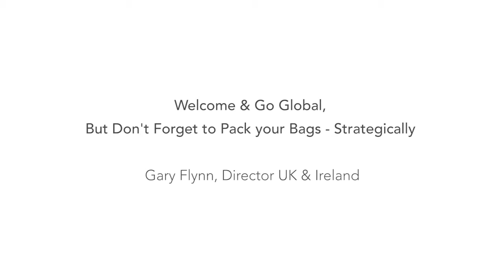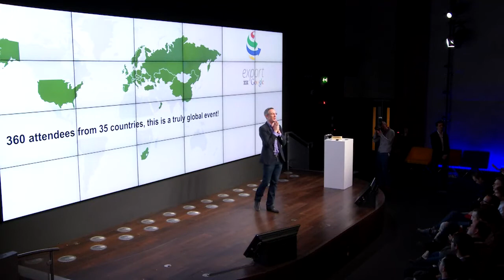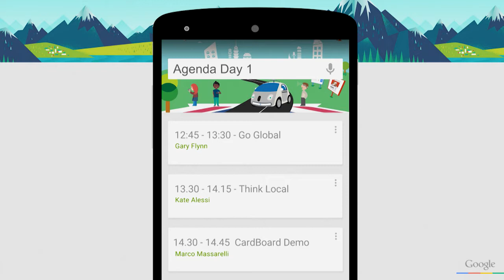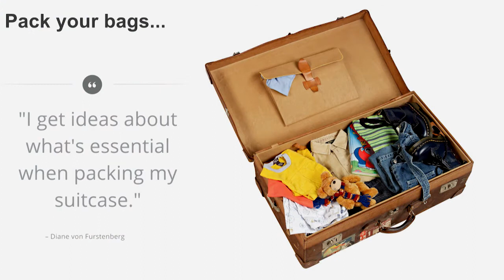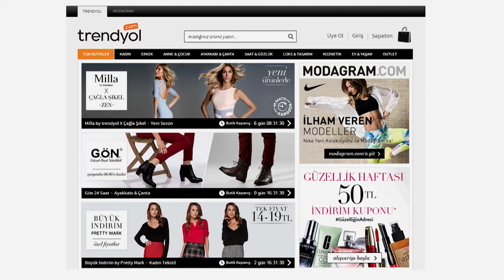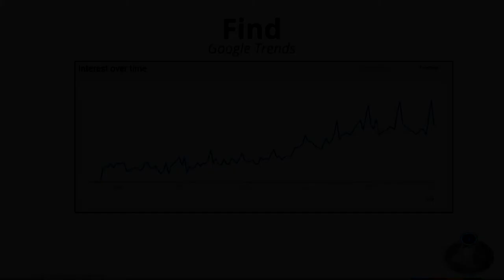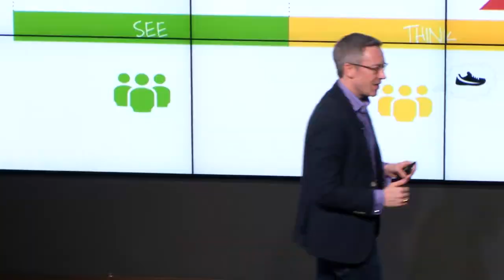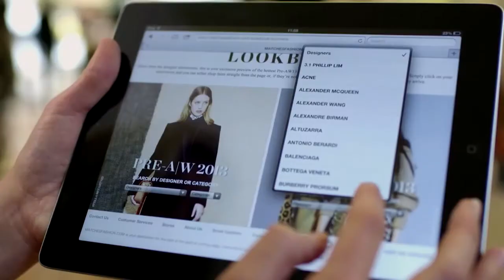Export@Google March 2015, Dublin: Go Global, but Don't Forget to Pack your Bags - Strategically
Export@Google 2015
March 4-5, 2015
Event at The Foundry, Google Dublin, Ireland
Go Global by Gary Flynn, Google